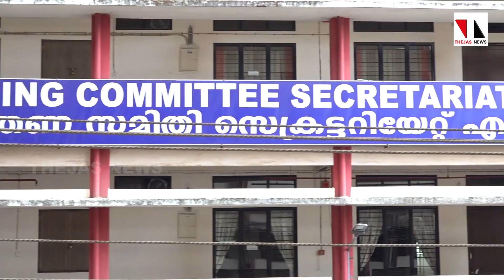അശ്വതി രാജപ്പൻ വ്യത്യസ്ത സ്ഥാനാർഥി | THEJAS NEWS | ELECTION SPECIAL